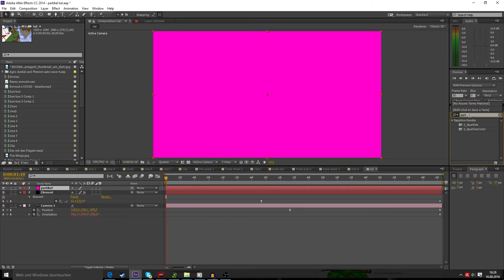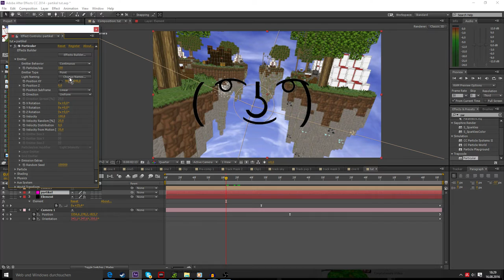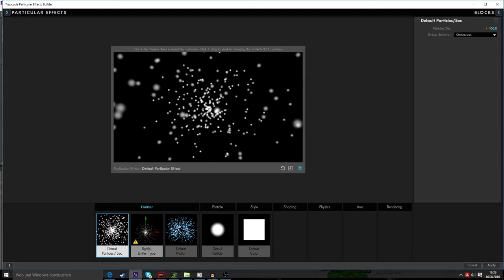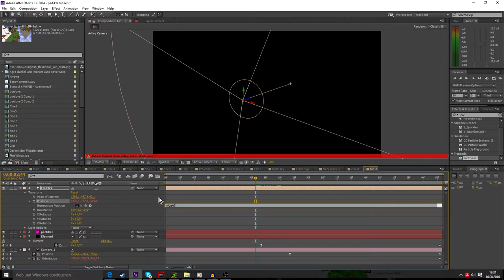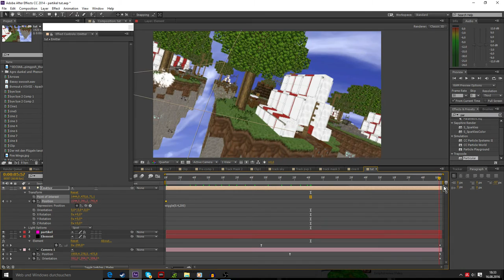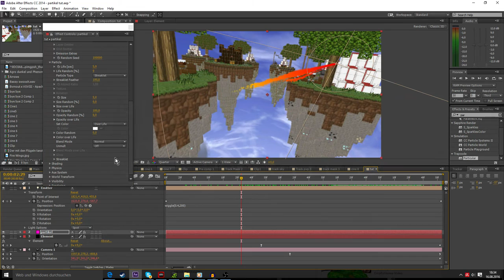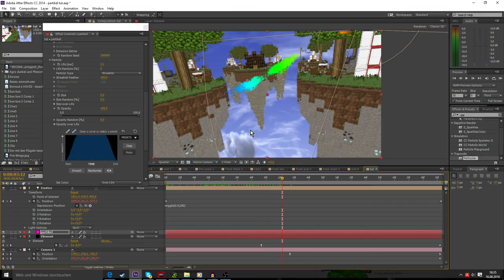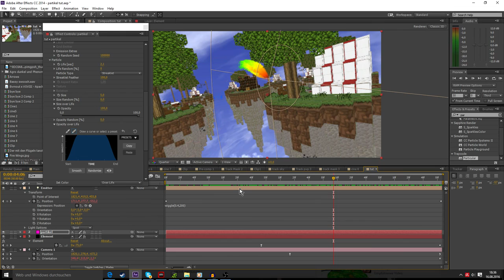Particular Schweif/Trail Tutorial (AE) (German)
Aufnahme Programm - Shadowplay
Programm(e)       - AE All the way :3
SocialMedia
Skype - gostii500

Equipment
Headset          : Sennheiser GameZero
Mikro               : T-Bone SC440
Mic Boomarm: Millenium MA-2050
PC
GPU - MSI GeForce GTX 980Ti G1
CPU - Intel Core i7 6700K
MB  - ASUS Z170 Gaming